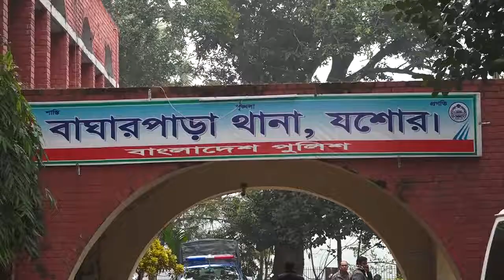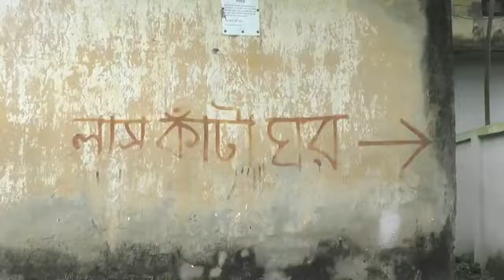যশোরে চোখ উপড়ে ও পুরুষাঙ্গ কেটে হত্যা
যশোরের বাঘারপাড়ায় চোখ উপড়ে, শ্বাসরোধ ও পুরুষাঙ্গ কেটে নকিম উদ্দিন (৬০) নামে এক শ্রমিককে হত্যা করা হয়েছে। সোমবার (৩০ মে) দিবাগত রাতে উপজেলার দরাজহাট ইউনিয়নের পাইকপাড়ার বেনজির আহম্মেদের বাড়ির একটি কক্ষ থেকে তার লাশ উদ্ধার করে পুলিশ।
Please Check Important News & Videos. Thanks.